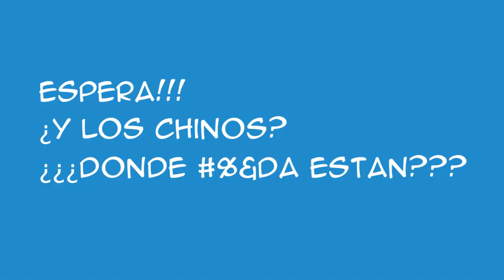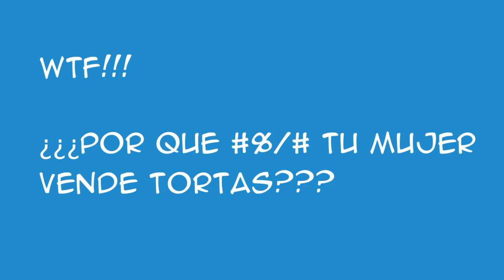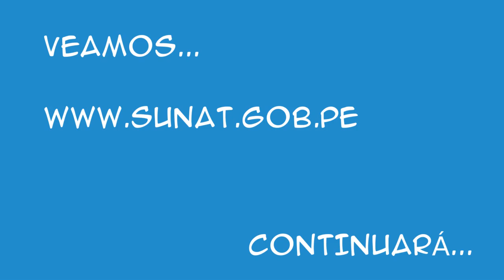UNA POTA TRIDACTILA DE EXPORTACION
Me parece que hay una confusion en el nombre de cuenta Troll que eligio el Ommastrephidae platillero, en lugar de Patrick Rojas !!!, debio elegir "PATRICIO" el amigo de BOB ESPONJA, al menos este, pese a tener una sola neurona es una estrella de mar famosa.